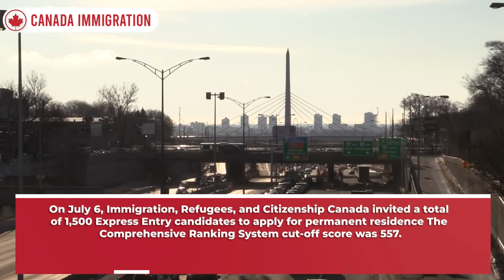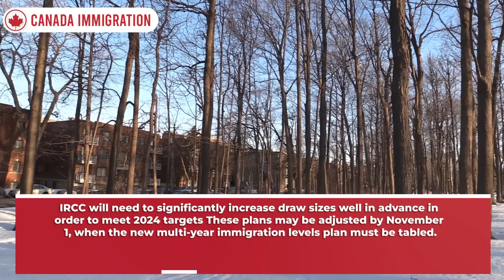Canada Express Entry 2022 Draws will Get Bigger : CRS Cut-off Score, PR, 1 Million Job | IRCC